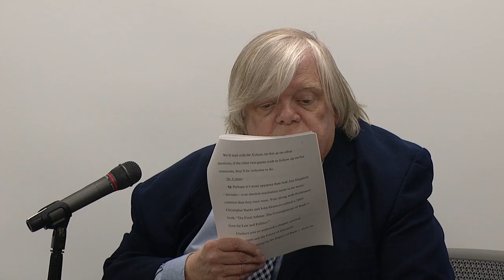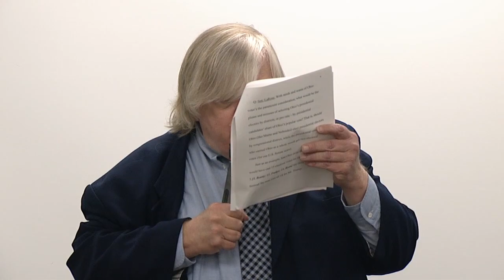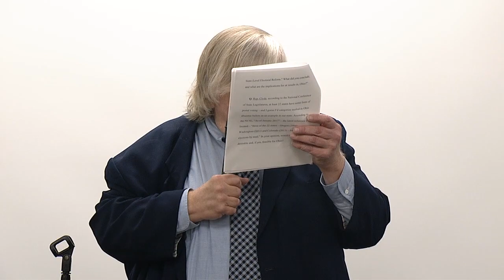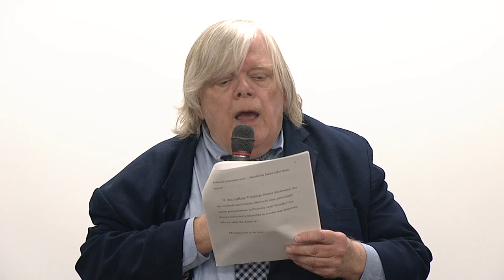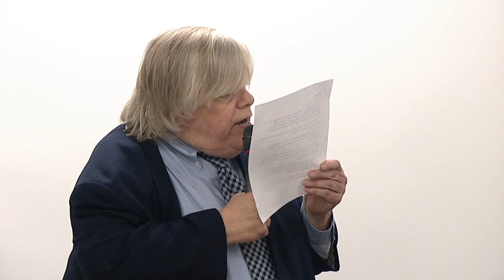A Forum on Voting Issues in Ohio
Moderated by Thomas Suddes, Columnist, Cleveland.com

Panelists:
Representative Kathleen Clyde (D)
Ohio House District 75

Dr. David Cohen
Assistant Director, Ray C. Bliss Institute of Applied Politics
University of Akron

Senator Frank LaRose (R)
Ohio Senate District 27

Presented by: Case Western Reserve University Siegal Lifelong Learning Program, League of Women Voters-Greater Cleveland, Plain Dealer/Cleveland.com